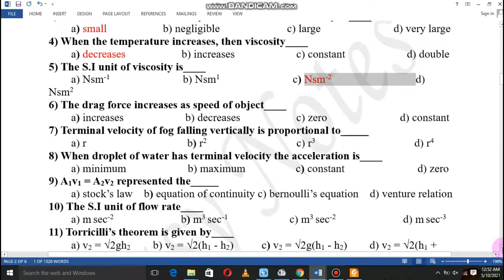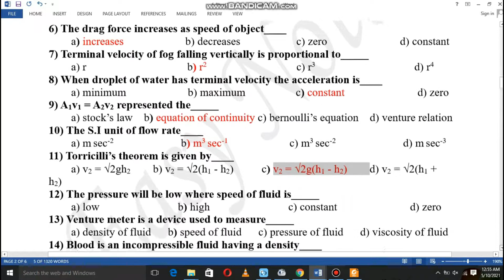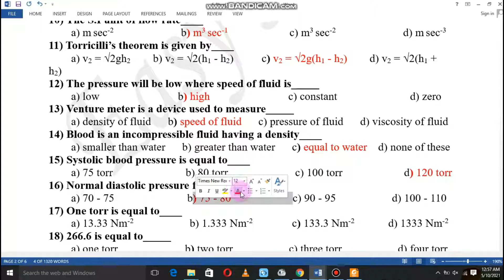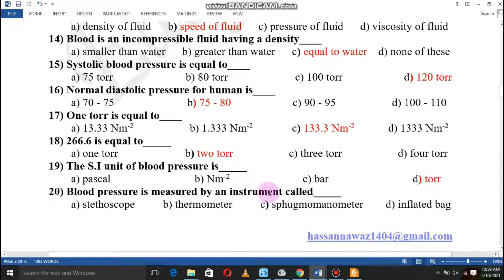Fluid Dynamics | Top 20-MCQS | Board Exam Preparation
WatsApp | LECTURER PHYSICS | TEST PREPARATION | لیکچرار فزکس کی تیاری کریں

ppsc physics lecturer test preparation,
fpsc lecturer physics jobs preparation,
spsc lecturer physics test preparation,
kpsc lecturer jobs test preparation,
bpsc lecturer jobs test preparation,
lecturer physics past papers solution,
lecturer physics test preparation,
physics educator's job preparation,
physics competitive exam preparation,
lecturer physics jobs updates,